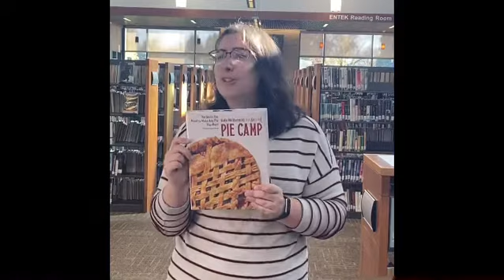Book Talk by Emma for 52books